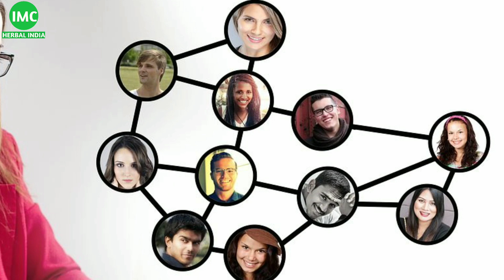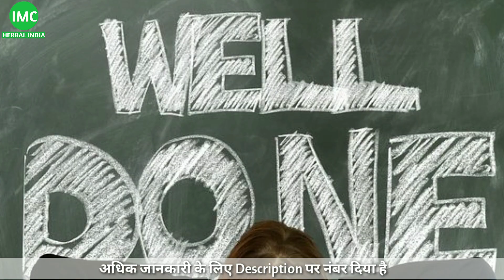एक सफल व्यक्ति का Commitment कैसा होता है? Why Commitment is Important in IMC Business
एक सफल नेटवर्कर बनने के लिए हमारा कमिटमेंट कैसा होना चाहिए?